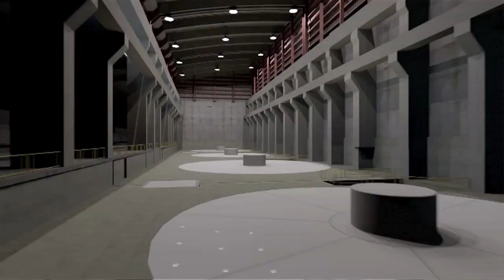Belo Monte: santuário ou hidrelétrica?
A obra de Belo Monte é uma das mais polêmicas do governo Dilma. O secretário de Meio Ambiente do PCdoB, Aldo Arantes, afirma ao Boletim Vermelho que "é necessário não partir do pressuposto de que não se faz nada (a Amazônia é intocável), mas também não é aceitável que se faça de qualquer forma". Para ele, a luta é essenciar garantir o cumprimento de mais de 40 pré-requisitos exigidos pelo Ibama (Instituto Brasileiro do Meio Ambiente e dos Recursos Naturais Renováveis) para a realização da obra.